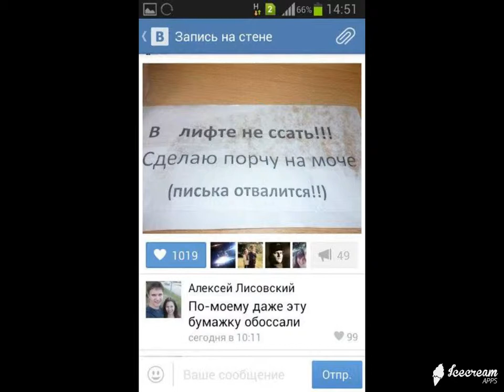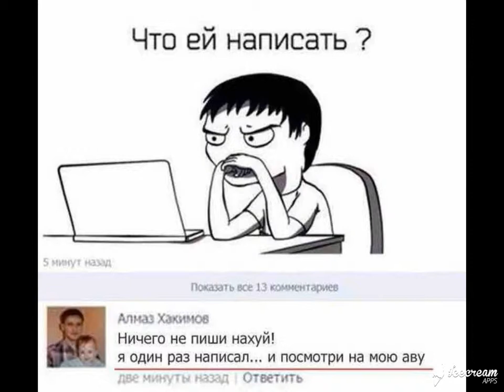ИнтересненькоО и Смешно ! Выпуск № 12 Супер нарезка демотиваторов на все вкусы !